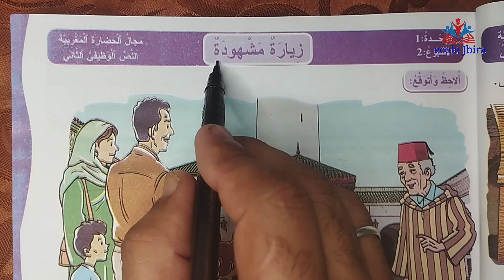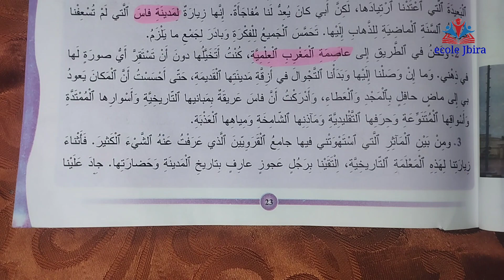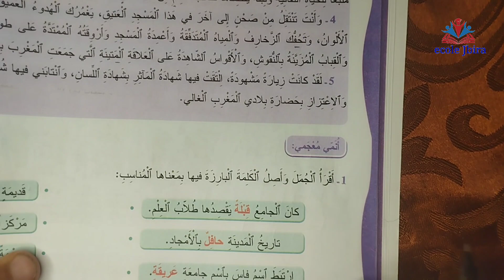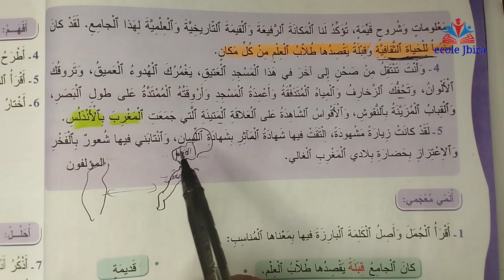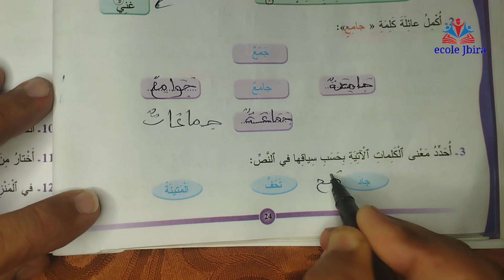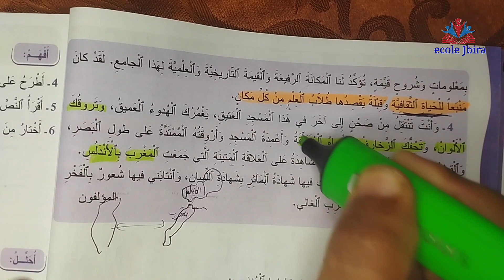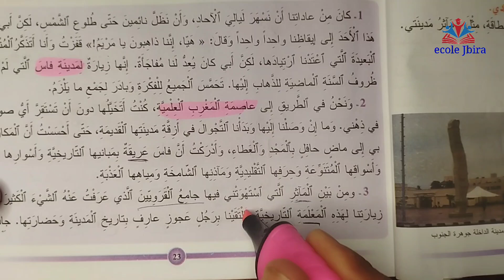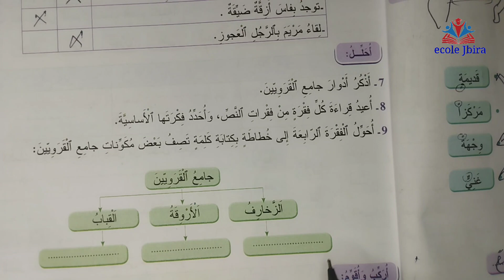في اللغة العربية للسنة الرابعة ابتدائي الصفحة 23 - 24 - 25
@المفيد في اللغة العربية للسنة الرابعة ابتدائي الصفحة 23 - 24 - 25
@المفيد في اللغة العربية للسنة الرابعة ابتدائي الصفحة 23
@المفيد في اللغة العربية للسنة الرابعة ابتدائي الصفحة 24
@المفيد في اللغة العربية للسنة الرابعة ابتدائي الصفحة 25